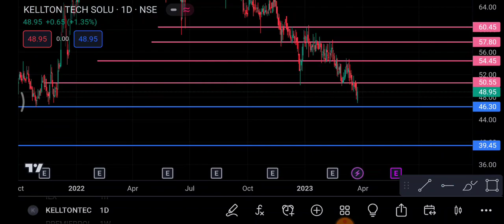Kellton Tech Share 27 | Kellton Tech Share price today News | Kellton Tech Share latest news